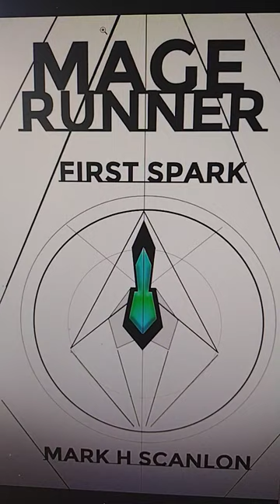Mage runner, first spark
Currently Free between
Monday, June 26, 2023, 12:00 AM PDT  Friday, June 30, 2023, 11:59 PM PDT